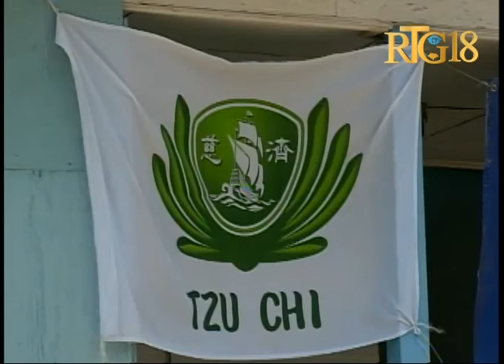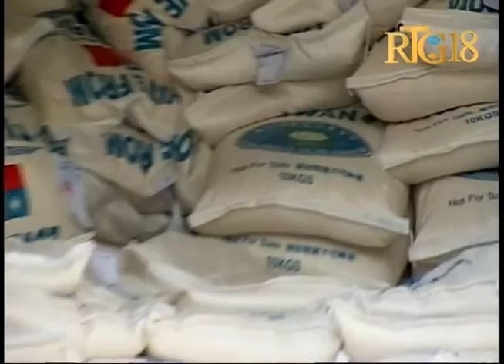La Fondation tzu chi a procédé à la distribution des sacs de riz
La Fondation tzu chi a procédé à la distribution des sacs de riz, ce mardi 13 juin 2017.